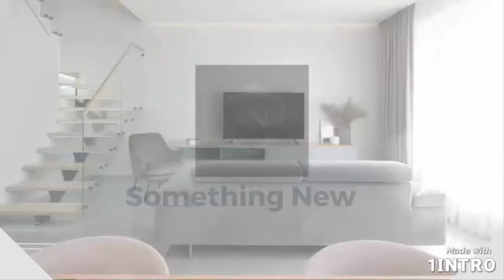Wall colour combination for living room bedroom ! Two colour combination for bedroom walls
Here this video is all about Wall colour combination for living room bedroom ! Modern two colour combination for bedroom walls like white and pink two colour combination for bedroom walls living Room walls dining room and bathroom color Ideas 100 Best Wall Paint Colour Combination 2022 Popular and trending wall color trends for 2022